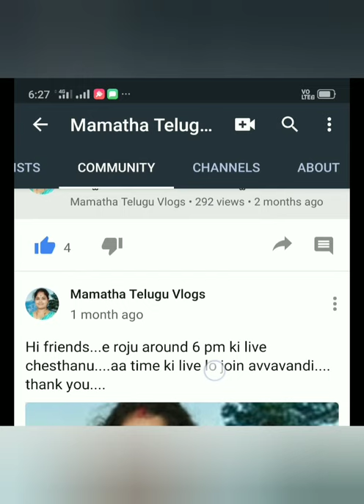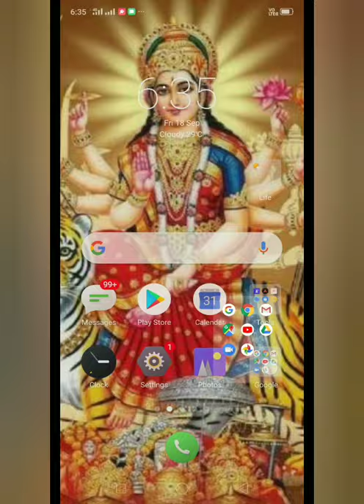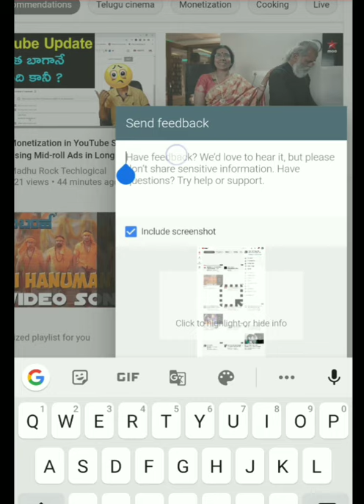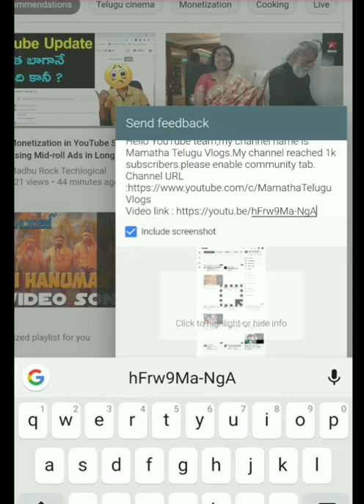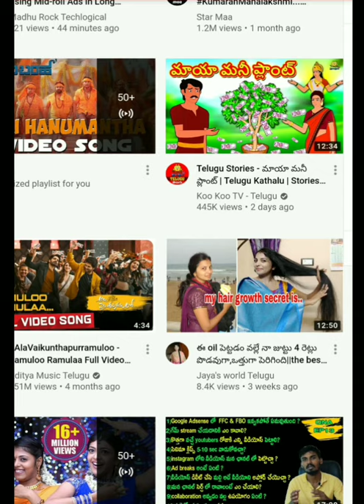How to enable Community Tab in telugu ?